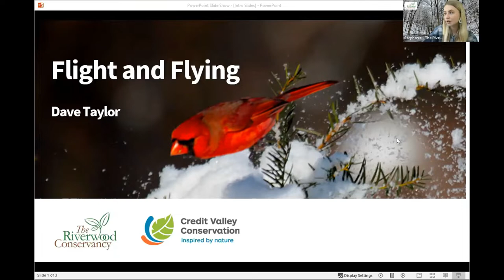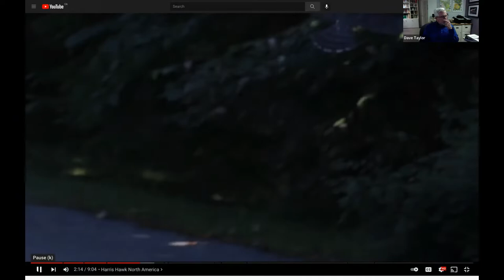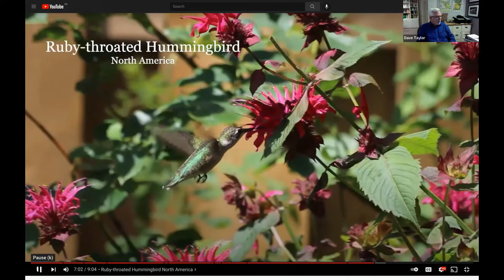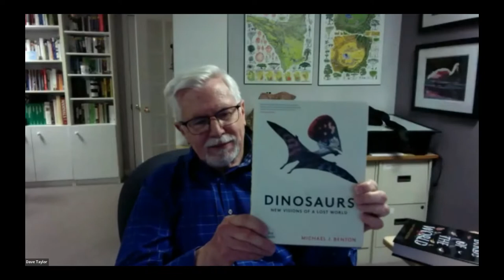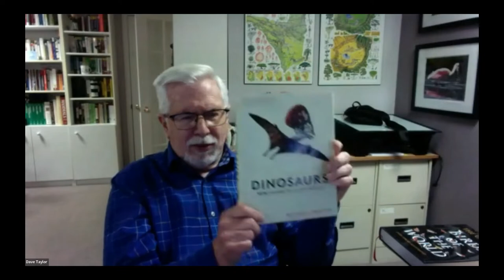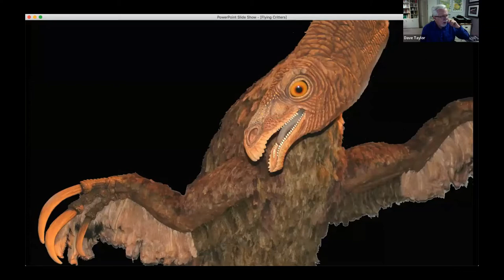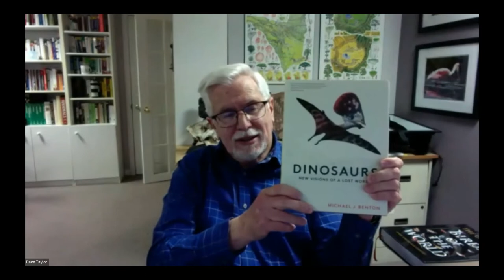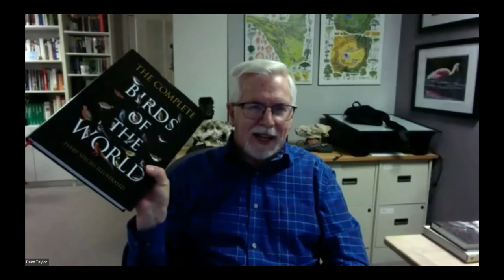Flight and Flying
Birds do it. Bees do it. So do some reptiles, a few mammals and even a fish. Dave Taylor explores how flight works and how our knowledge of feathers is unlocking a new door for paleontologists.

Dave Taylor is a wildlife photographer and the author of more than 40 books on wildlife and ecology. His most recent book, Black Bears: A Natural History (2nd edition), is available now. Dave also focuses his efforts on producing educational videos and material about wildlife for both the public and to support school curriculum. He has travelled throughout the world, capturing nature with his camera, and he frequently visits Tanzania, where he guides wildlife safaris. Dave taught science and geography for more than 30 years, and nature photography at Humber College for more than 25 years, and today is a consultant for The Riverwood Conservancy.